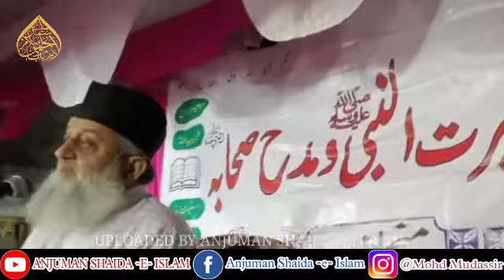Maulana Syed Suhaib Husaini Nadwi | Aliabad Barabanki | 09/10/2022